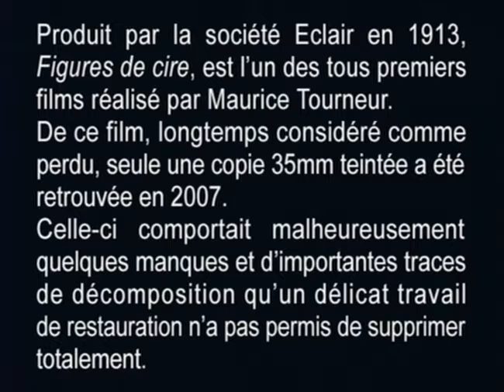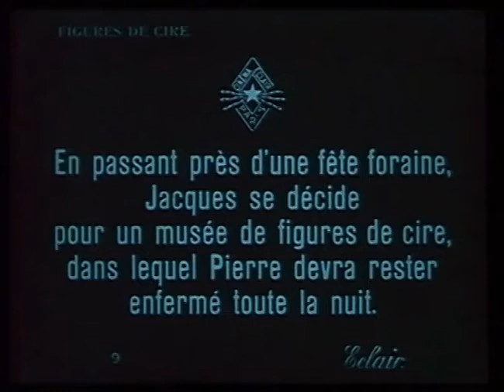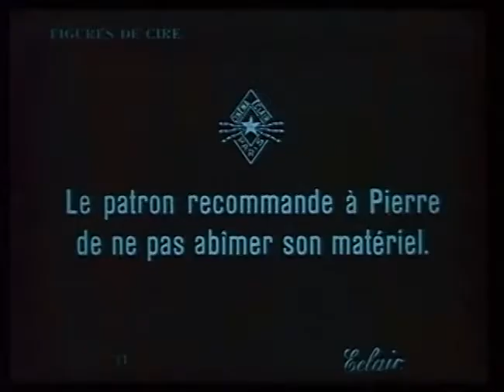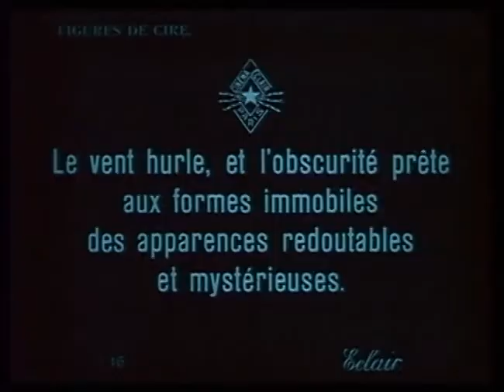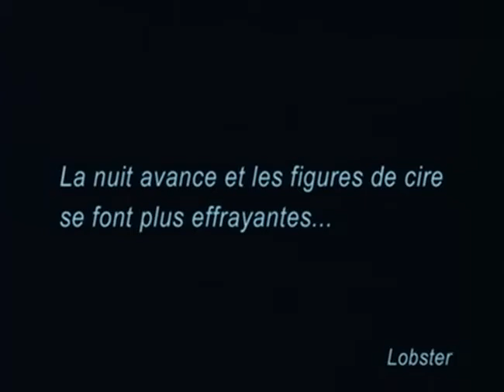Figures de Cire | AKA The Man with Wax Faces (1914) | by MAURICE TOURNEUR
On a dare, a man vows to spend the night in a wax museum filled with ghoulish scenes of true crimes. At first, he scoffs, but soon the scenes that are depicted begin to affect his mind.

Directed by
Maurice Tourneur

Writing Credits
André de Lorde - short story

Cast
Henry Roussel - Pierre de Lionne
Emile Tramont - acques (as M. Tramont)
Henri Gouget - L'Homme aux figures de cire (as M. Gouget)

(IMDB)